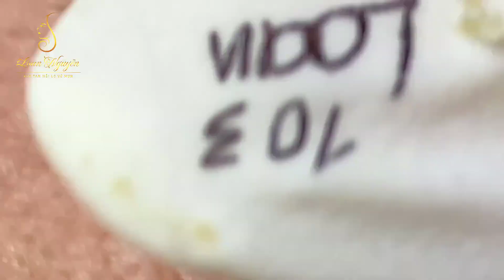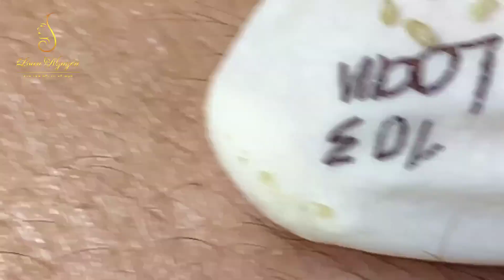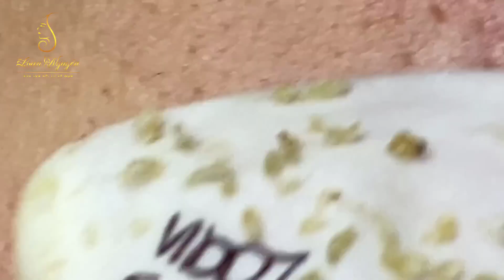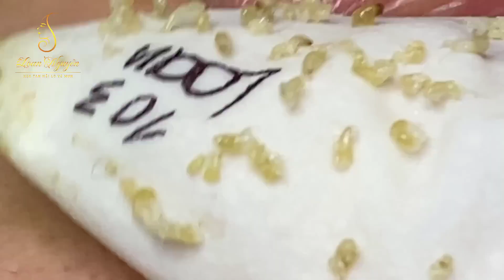Blackhead Removal With Sac Dep Spa